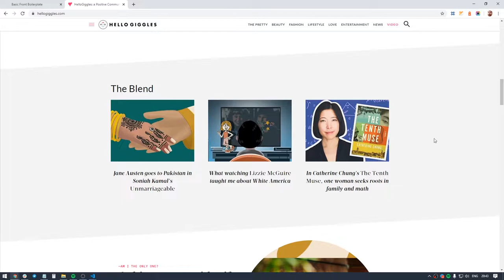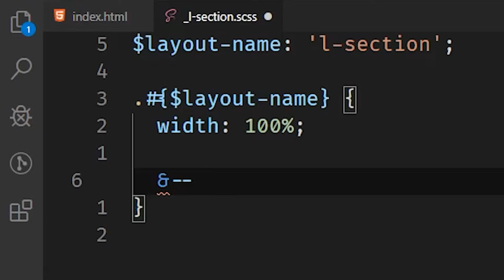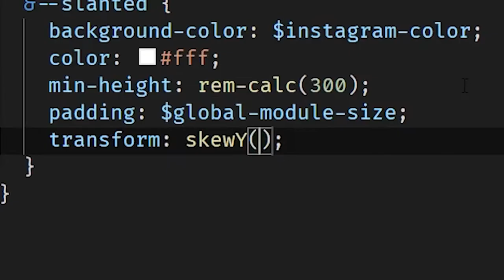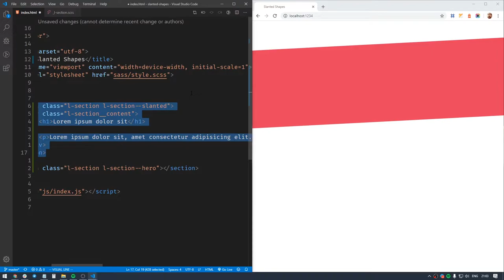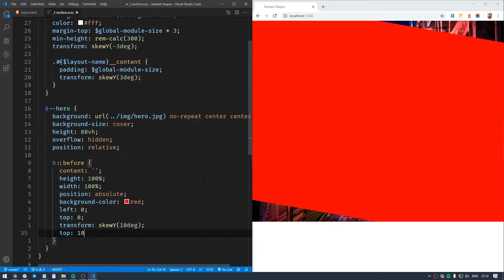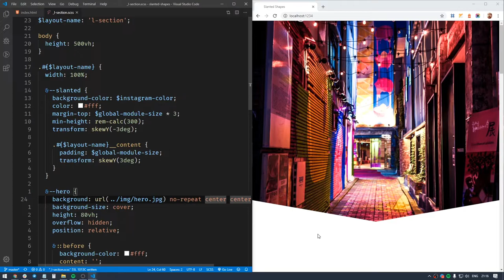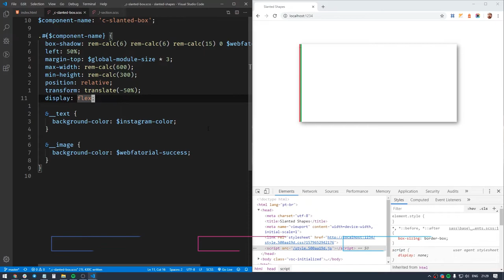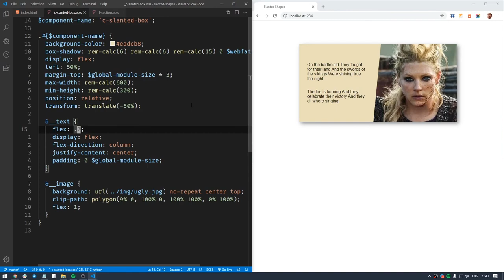Slanted Shapes (Formas Diagonais ou Razor-Blade Shape) com CSS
Aprenda como fazer Slanted Shapes (formas diagonais ou Razor-Blade) com CSS puro de diversas maneiras e técnicas diferentes!

⏱️ Timestamps
02:12 Fazendo slated shape tradicional
10:00 Estilo diferenciado em hero com slanted shapes
16:46 Componente informacional com divisão diagonal
23:07 Sitezinho usando tudo

Já entrou em algum site em que havia slanted shapes? Slanted shapes são aquelas formas inclinadas ou diagonais (alguns também chamam de Razor-Blade shapes), geralmente usadas como um "estilo" para separar seções ou elemento decorativo de formas diversas.

Nesse vídeo, você vai aprender a como fazer o efeito slanted shape usando técnicas diferentes e para propósitos diferentes.

Como sempre, em nossos vídeos damos dicas gerais de webdev no decorrer do vídeo (não estritamente relacionadas ao tema principal), então, assista até o final para conhecer diversos usos e técnicas diferentes para conseguir o efeito "slanted" usando CSS e otras cositas más.  ;-)